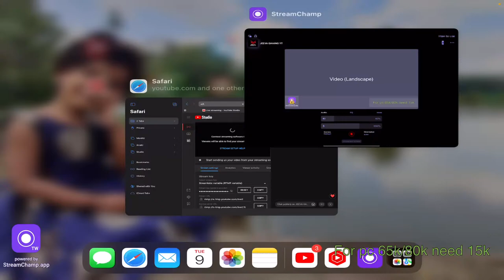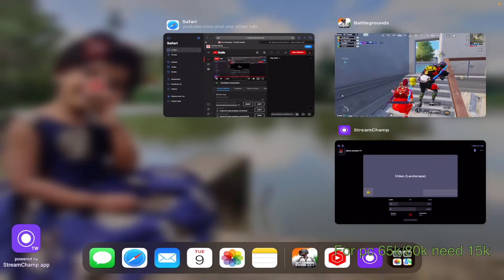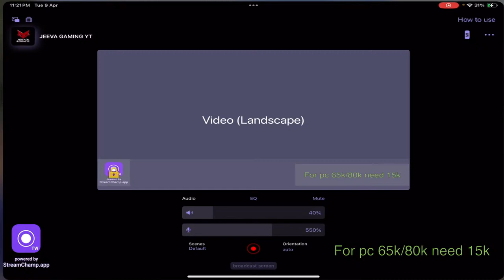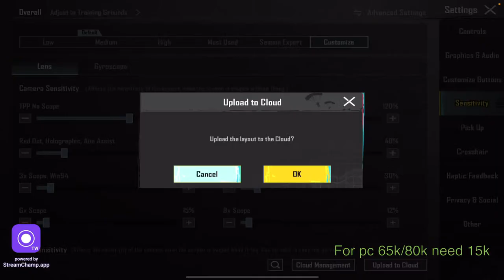Nandrey sei athai indrey sei 🔥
{insta I'd ~ jeeva_gaming_yt}
Device ~ iPad Pro M1 2021🔥

Controls ~ four finger + fullgyro

Graphics ~ smoth + 90fps +(colour full)

Your views means a lot to me

bgmi live gaming
bgmi live gaming 1v1 tdm
bgmi live tamil
sri lanka
iPad Pro
ipad m2 pro
bgmi ppo nfcu 0v8